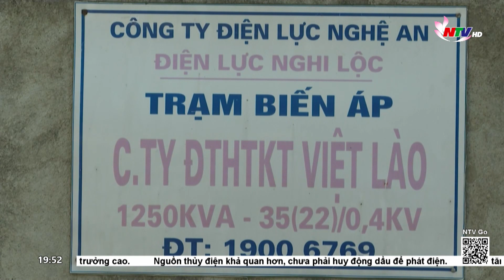Khai thác Năng lượng tái tạo – vì sao vẫn còn khó khăn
Trong chương trình thời sự hôm qua chúng tôi đã đề cập đến hiệu quả của việc phát triển nguồn năng lượng tái tạo. Và với số giờ nắng khoảng 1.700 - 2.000 giờ/năm, Nghệ An được đánh giá là địa phương có tiềm năng lớn về phát triển năng lượng mặt trời. Tuy nhiên, tốc độ và quy mô đầu tư năng lượng tái tạo ở Nghệ An lại khá chậm. Bên cạnh đó, nhiều doanh nghiệp tiên phong đầu tư điện Mặt trời đang phải đối mặt với rất nhiều khó khăn, vướng mắc.